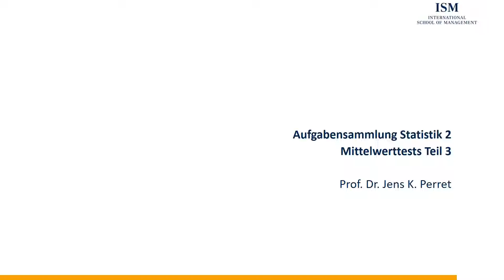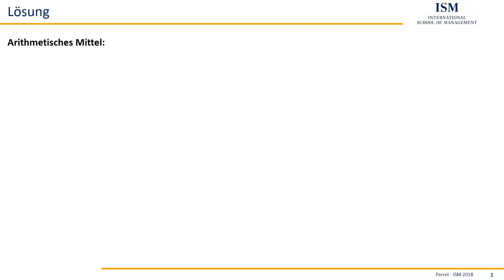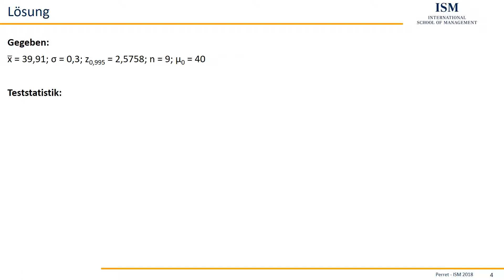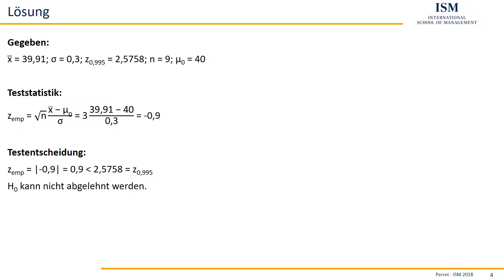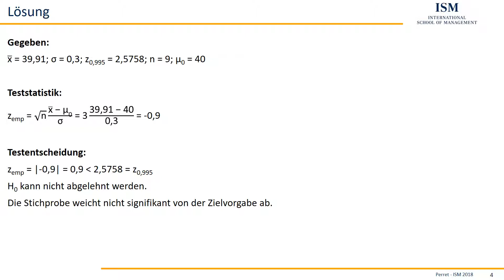Mittelwerttests - Übungsaufgabe 03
ISM Aufgabensammlung Statistik 2 Teil 06.03
Mittelwerttests

Weitere Inhalte zur Statistik, Mathematik bzw. der Arbeit mit Excel finden Sie hier: